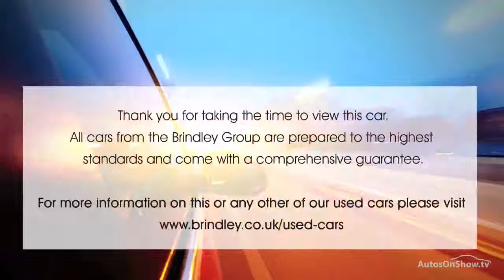NISSAN JUKE TEKNA BLACK 2013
2013 NISSAN JUKE TEKNA HATCHBACK PETROL, in BLACK